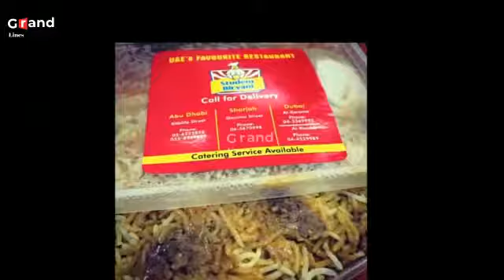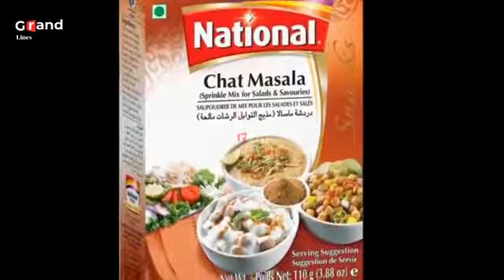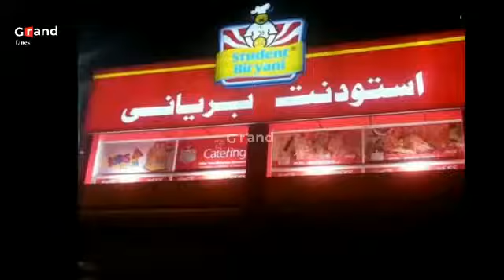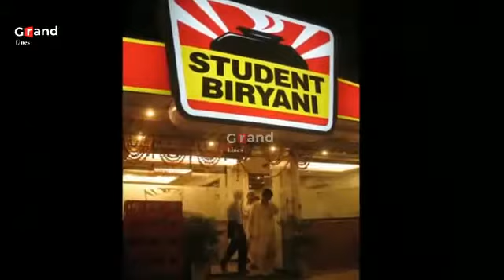Top seven brands of Pakistan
Powered by: Grandlines.